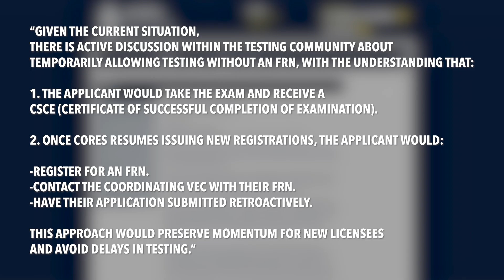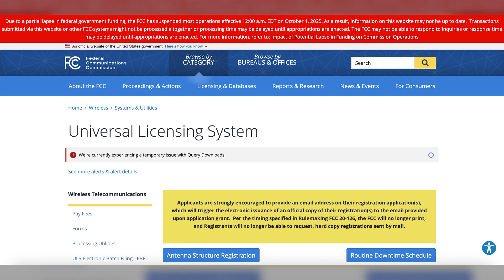FCC Shutdown FREEZES Ham Radio Licenses & Upgrades!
The FCC shutdown has brought ham radio licensing to a halt — and it’s affecting operators everywhere.

In this video, I’ll break down how the government shutdown impacts:
🚫 Vanity and club callsign applications
📡 License renewals and address updates
📋 New ham radio exams (Technician, General, Extra)
🕒 FCC ULS and CORES systems

If you’ve been planning to apply for a new callsign, upgrade your license, or even update your address — you’ll want to watch this before you try.

We’ll cover:
-What FCC services are shut down
-What you can still do right now
-When to expect normal operations to resume

Whether you’re a new ham studying for your first exam or an experienced operator maintaining your license, this video gives you everything you need to stay informed during the shutdown.

Use code "ki5irehamradio10" on qualifying purchases.

🌐The Ham Radio Logging Software I Use in the Shack (Only available for MacOS and iOS)